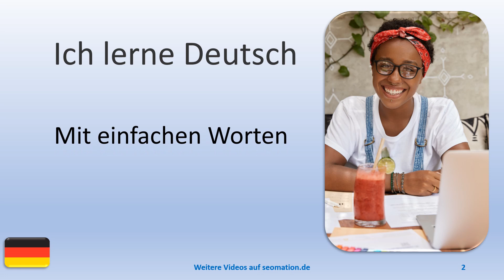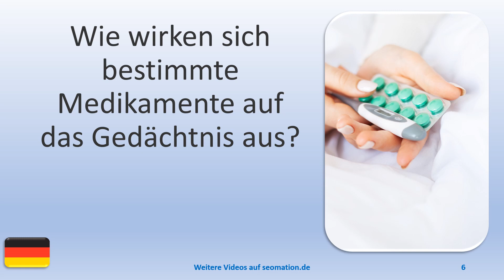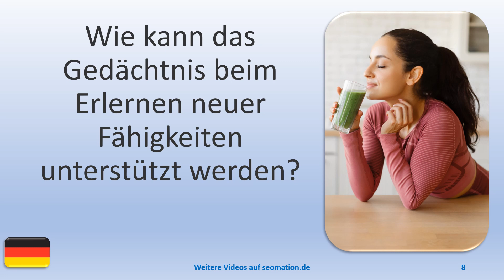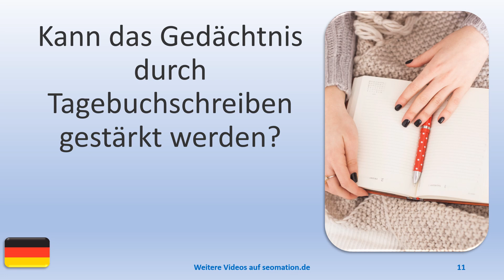🧒GEDÄCHTNIS 6❓FRAGEN❓Ich lerne Deutsch. Mit einfachen Worten und Sätzen ins Abenteuer Sprache.